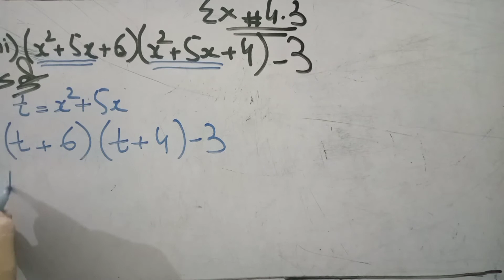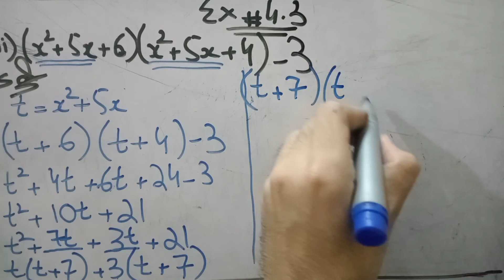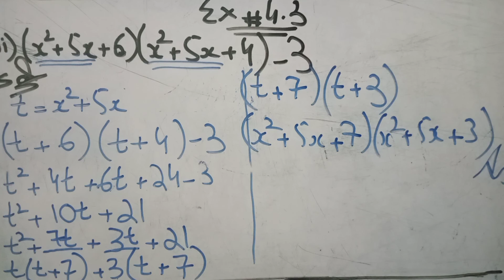Exercise 4.3 q#1(i) Sindh text book board In Hindi/Urdu